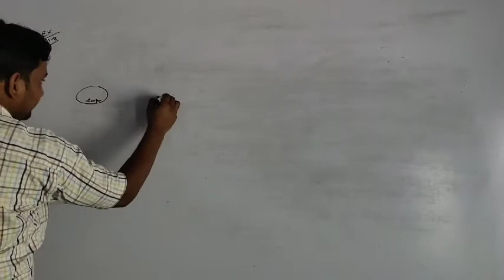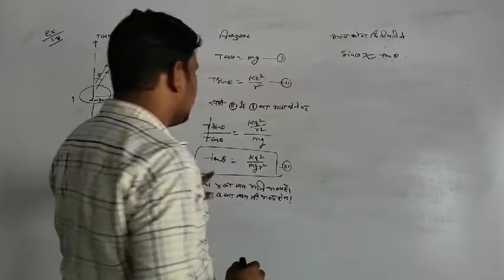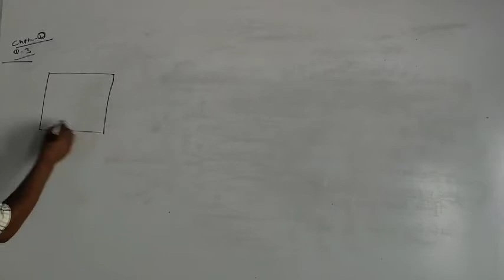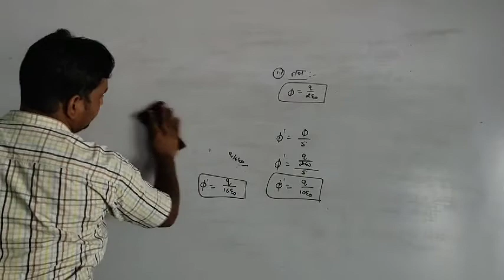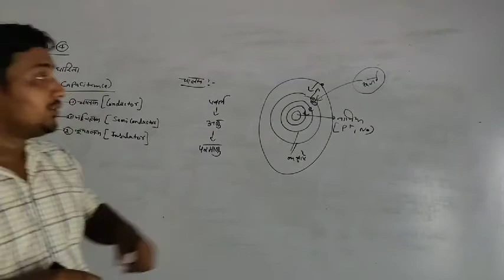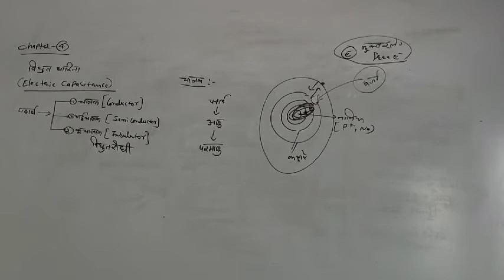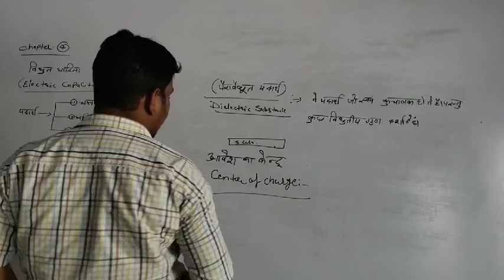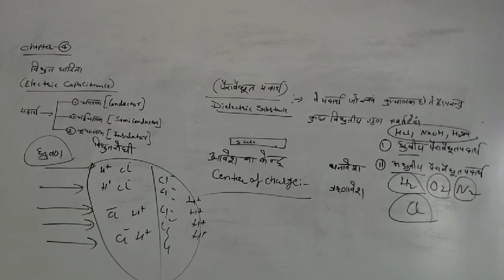अध्याय- 4 चालक की धारिता. (भौतिक विज्ञान)